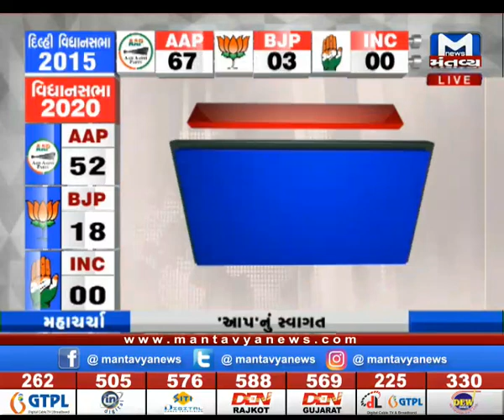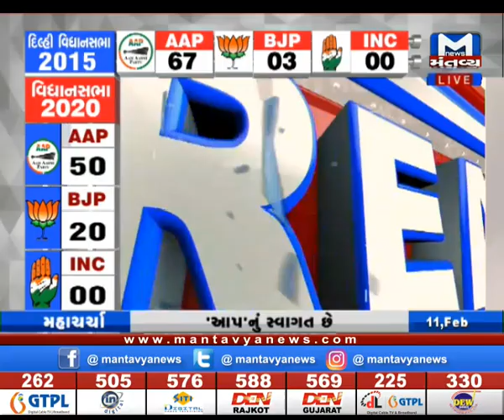દિલ્હીના સિંહાસન પર કોણ? મહાચર્ચા Part-3